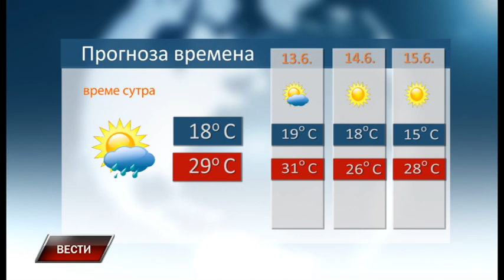Vesti 11 6 2022